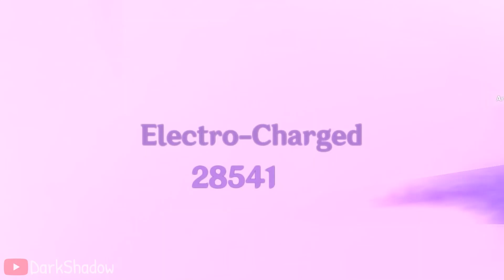ARATAKI ITTO.EXE | GENSHIN IMPACT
Arataki numero uno itto
PS = At the part where I was fighting cryo regisvine and maguu kenki, I accidentally equipped my itto with cryo dmg bonus goblet instead of the geo one, which was why the numbers went downhill

Talent : 9/6/8
Build : 4-set husk of opulent dreams
Weapon : R1 redhorn stonethresher
Constellations : 0

Music =
STONEOCEAN / Eurobeat Remix